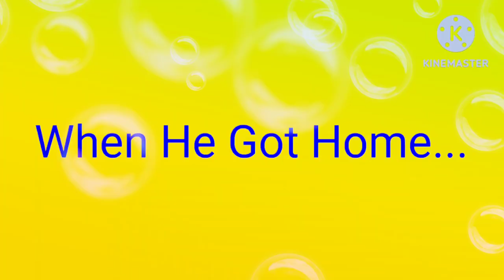KineMaster Series: Me Makes a Hot Dog! In G Major 2 + Bubbles